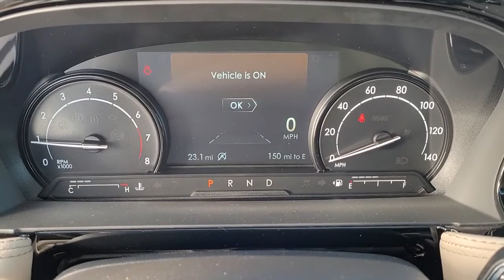2022 Lincoln Corsair Lancaster, Delaware, Columbus, Powell, Dublin, OH C22097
Pristine White Metallic Tri-Coat New 2022 Lincoln Corsair available in Lancaster, Ohio at Bob Boyd Lincoln of Columbus. Servicing the Delaware, Columbus, Powell, Dublin, OH area.

2445 Billingsley Rd.